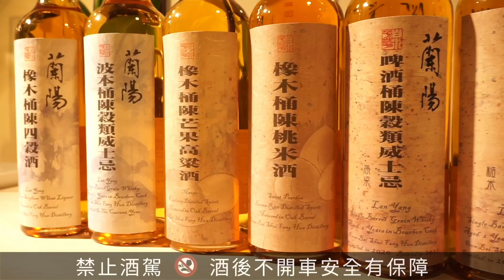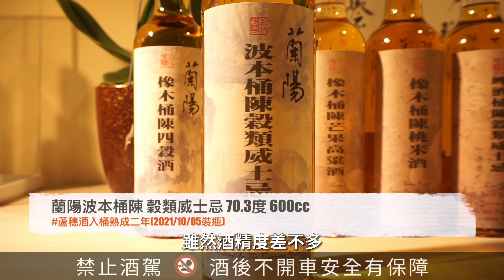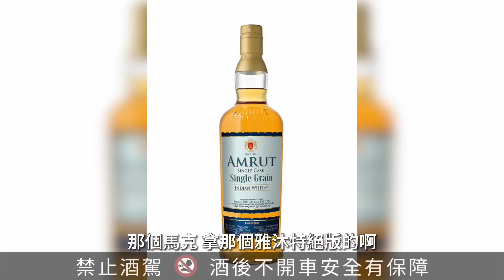高粱威士忌？台灣高粱放進各種橡木桶｜白水芳華｜桶陳系列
唐老大 aka 唐老闆 aka 老石頭 開箱

中式白酒放進橡木桶
也能誕生出金黃琥珀色的好酒

白水芳華的 Facebook 專頁

00:00 intro
00:45 蘭陽 波本桶陳 穀類威士忌
01:01 橡木桶陳 四穀酒
01:40 啤酒桶陳 穀類威士忌(高粱)
02:49 啤酒桶陳 穀類威士忌(糙米)
04:26 橡木桶陳 芒果高粱酒
05:03 橡木桶陳 桃米酒

※ 未滿18歲請勿飲酒
※ 理性飲酒，喝酒適量，飲酒過量，有害健康
※ 禁止酒駕，開車不喝酒，喝酒不開車